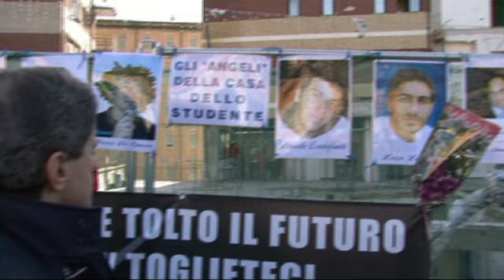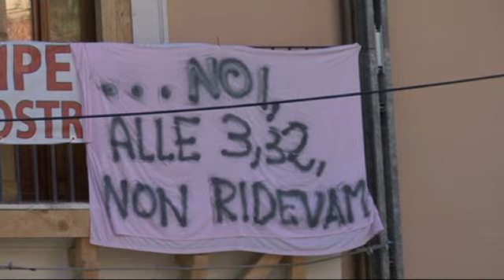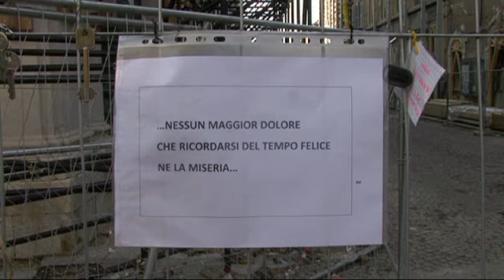Alemanno_L_Aquila.mp4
Il sindaco di Roma Gianni Alemanno in visita a L'Aquila.